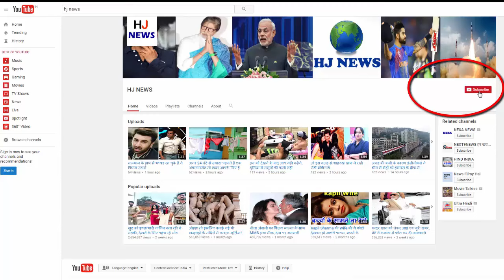वॉशिंग मशीन में फंसी 3 साल की बच्ची, मशीन काटकर निकाला गया बाहर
It is said that no one can make your hair off if luck is there. Something similar happened with the 3 year old girl who was badly trapped in the washing machine but despite this she managed to get out and she did not hurt at all.

Let me tell you that this incident is from China, where a 3 year old girl was caught in a washing machine. Actually his parents left the girl alone in the house and went somewhere. They accidentally went on plugging the washing machine.

When both returned home, he heard the voice of his child crying loudly. They peeped in Sheen and saw that the lower part of the baby's body was trapped in the machine's spin dryer.

The girl's parents immediately called on the local fire service and after the 20-minute hard work, the baby was pulled out after cutting the machine's dryer.

But the most surprising thing was that even after being trapped so badly in the washing machine, that girl had not suffered a slight injury. After leaving the machine, the child told that she had entered the machine in game-play.